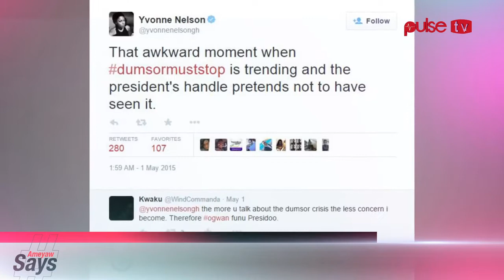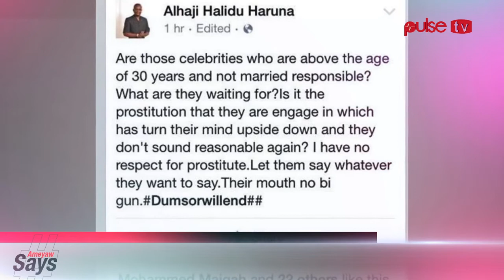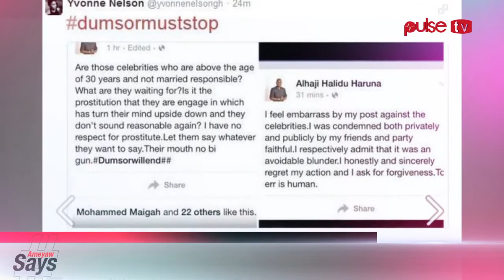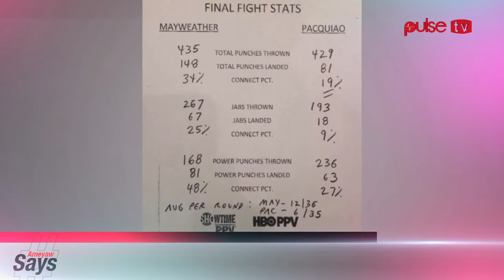AmeyawSays: The Impunity must stop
In this episode, Ameyaw Debrah talks about the trending dumsormuststop campaign, being voted the 65th most influencial person in Ghana and more